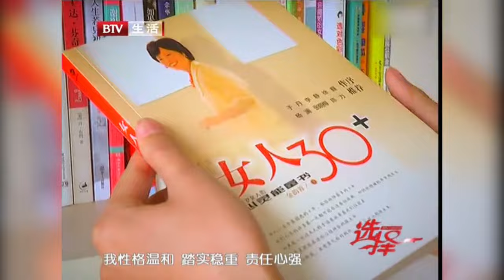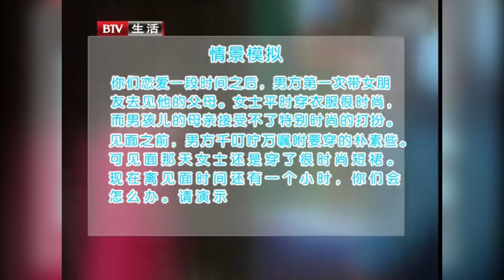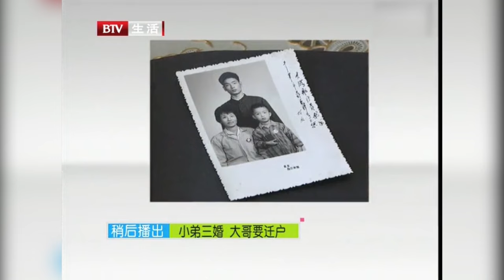短发女孩对男嘉宾一见钟情，所有人都觉得般配的一对，不料男嘉宾却看不上她，竟是因为这个原因！【选择 北京电视台】